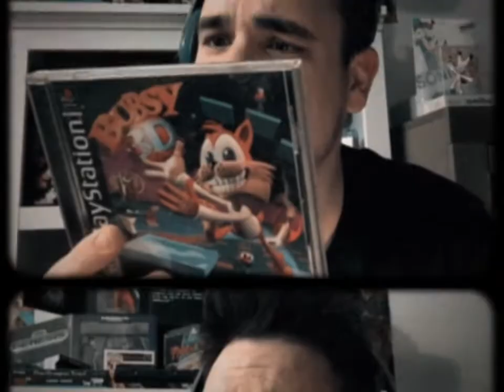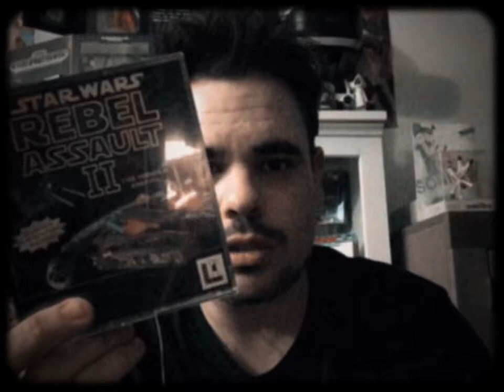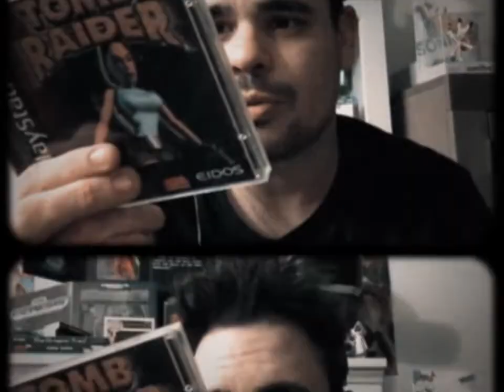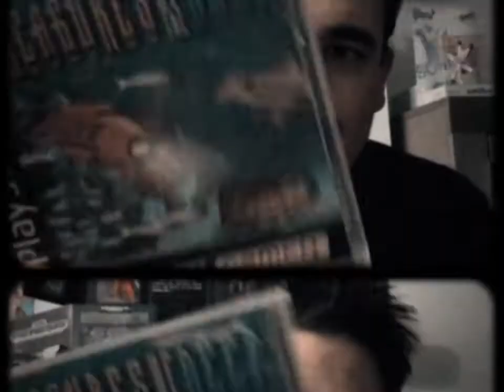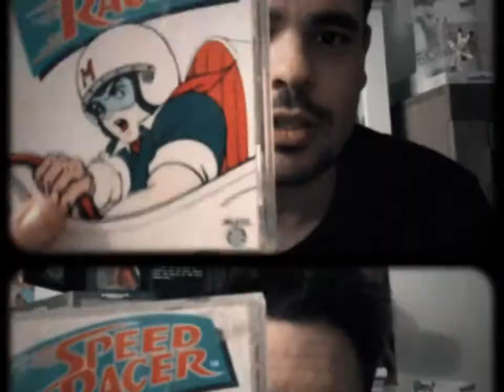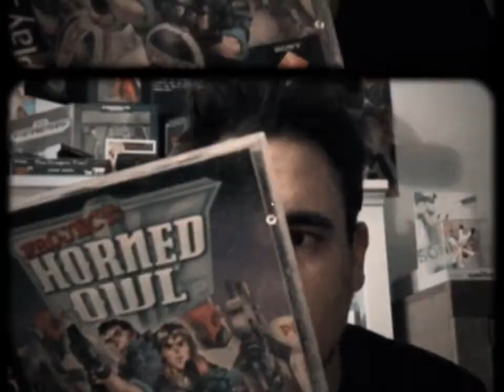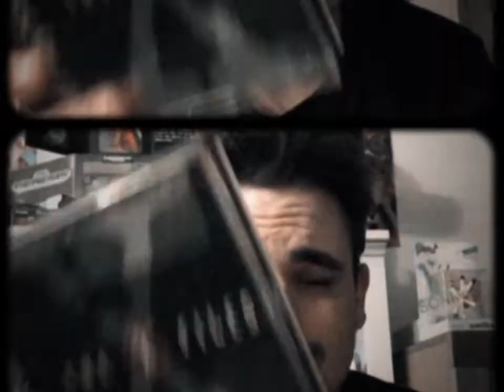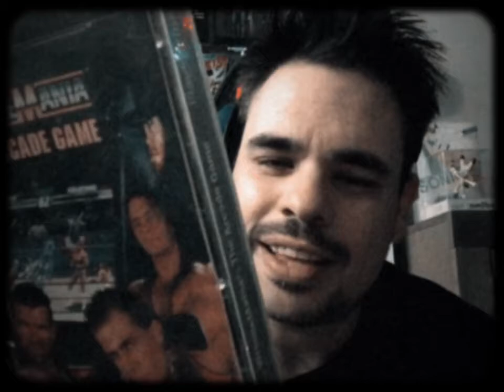Game Collection [PS1 collection]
PlayStation one collection.